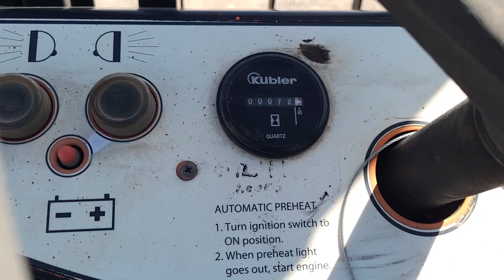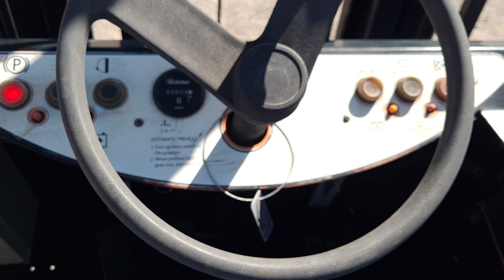MONTACARGAS PALFINGER CR55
FOLIO NUM. 16648
Marca : PALFINGER
Modelo : CR55
Año : 2007
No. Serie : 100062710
Cantidad : 1
CON MOTOR DEUTZ F4L 2011, CAPACIDAD DE 5,500 LIBRAS, LARGO DE PICOS DE 48 PULGADASX 4 PULGADAS DE ANCHO, ALCANCE DE 10 FT LLANTAS 31X15.50, PESO 5,430 LBS,